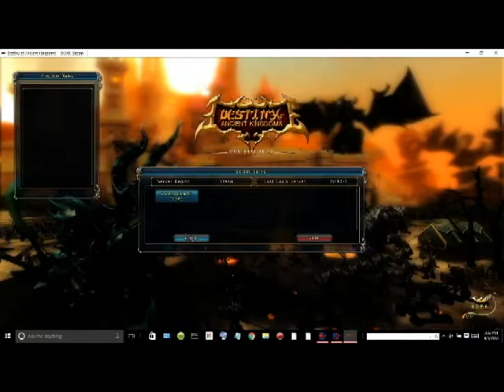Destiny Of Ancient Kingdoms #2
Please i hope you enjoyed this short little video about this game
please just ignore the freezing of my computer cause my laptop is old and its not like a super smooth one.
Social Media
''Reach for the sky and keep flying''
Also this is The Destiny Of Ancient Kingdoms (youtube is being wierd)